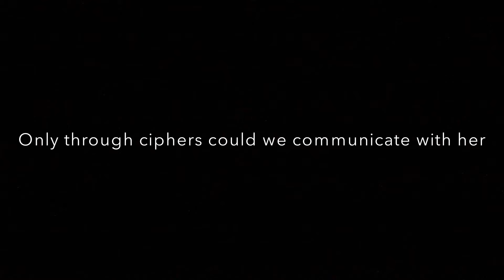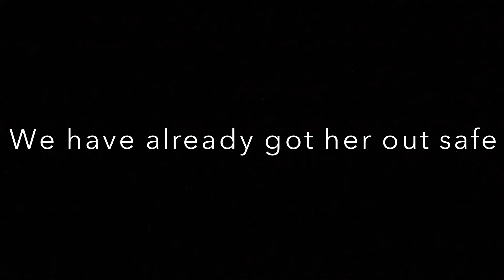Amelia is in Trouble and needs your help!!! Beware Headphone Users